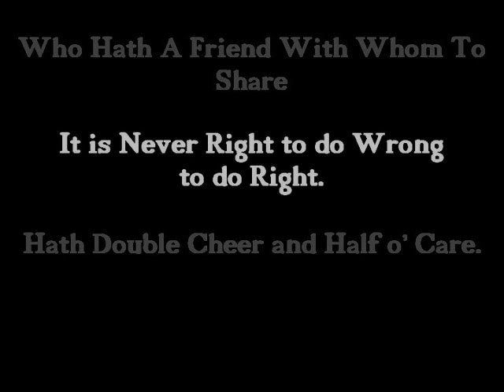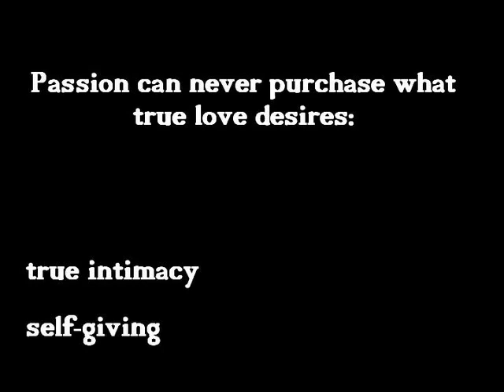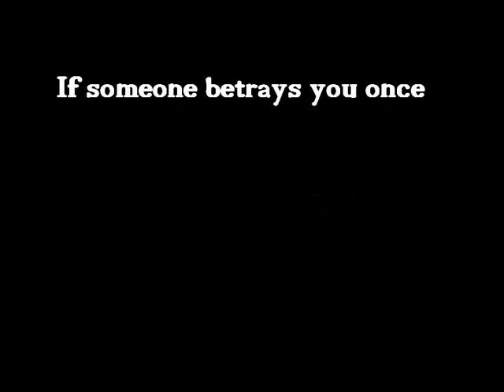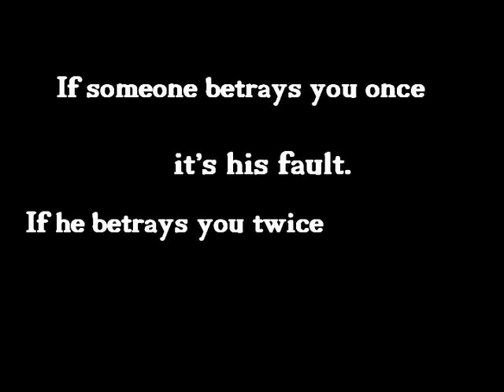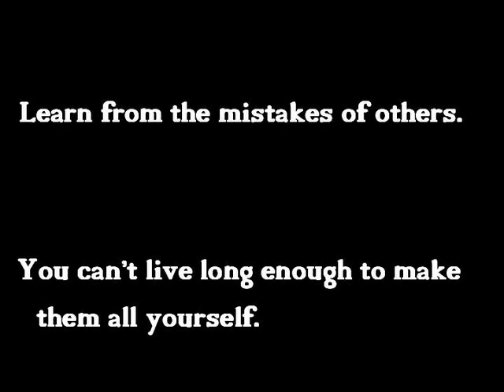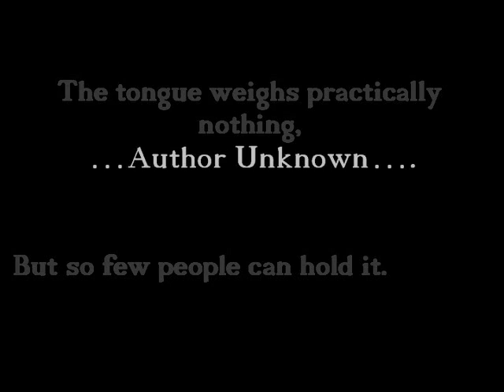Words to live by.....